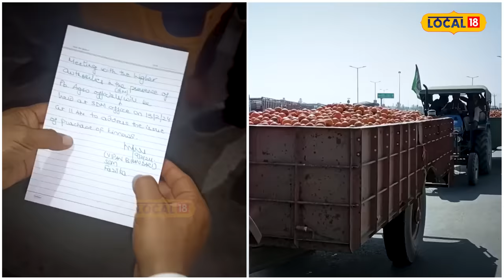Kinnow farmers protest: ਗੁੱਸੇ 'ਚ ਕਿਸਾਨਾਂ ਨੇ ਸੜਕਾਂ 'ਤੇ ਢੇਰੀ ਕੀਤੀਆਂ 40 ਟਰਾਲੀਆਂ